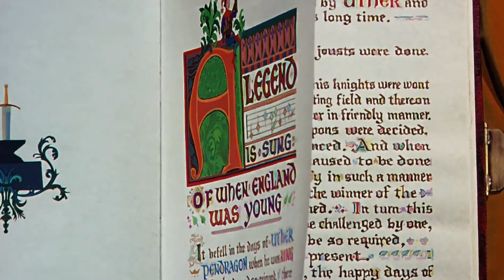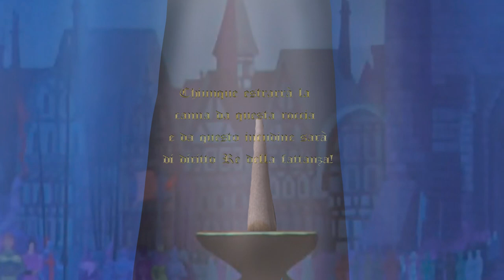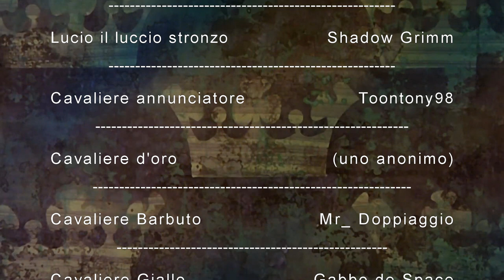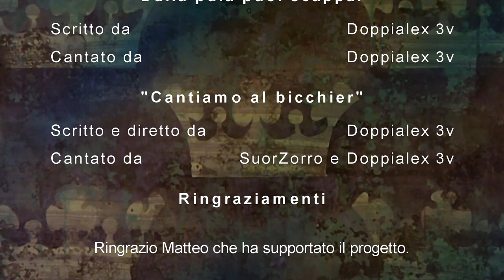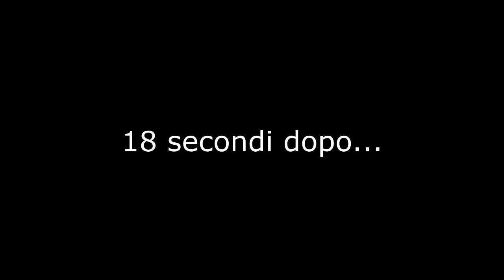La Canna nella roccia - film completo - (Parodia)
Finalmente è uscitooooooooooooooo!
Minchia, raga. BASTA! Non ne voglio più sapre di canne, rocce e cavalieri. Non me ne frega niente se l'editing non è finito. Per me è finito. Non rimpiango nulla. To'.

Seguitemi, spaccate tutto quanto. Fate come Merlino.
E ricordate: sì allo yoga, no alla droga.

Ringrazio SuorZorro, It'sMaccionk, Errebi, Shadow Grimm, Gabbo the Space, Mr_Doppiaggio, Tony di M, GiorgioGu.
LINK PER SOSTENERE IL CANALE

Ci vediamo martedì prossimo con un nuovo video e.

CHIMICHANGAAAAAAAAAAAAA!